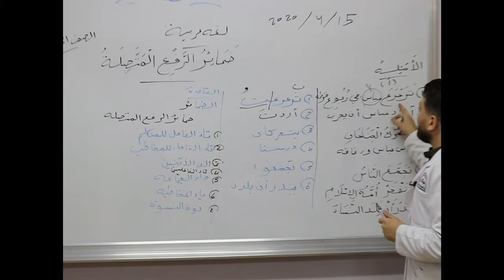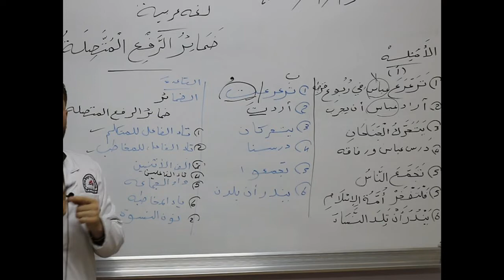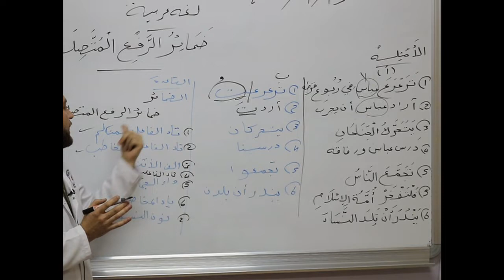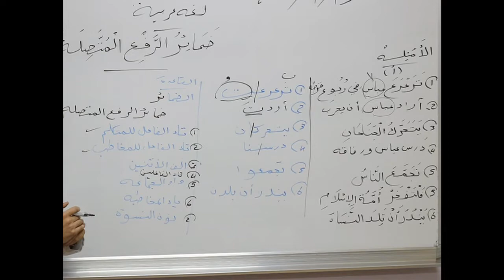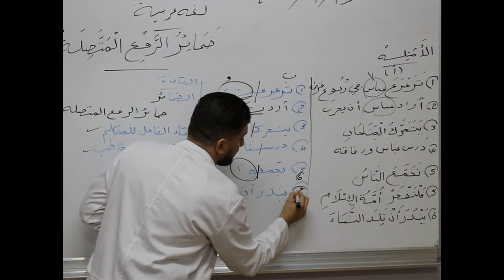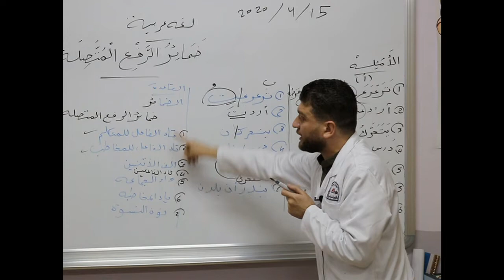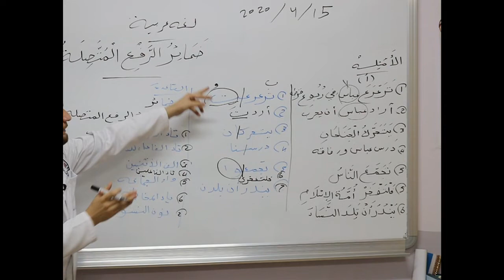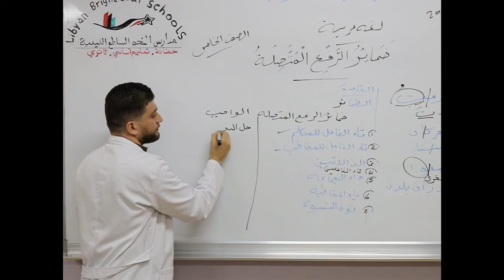مادة اللغة العربية للصف الخامس الأساسي/ نحو - ضمائر الرفع المتصلة